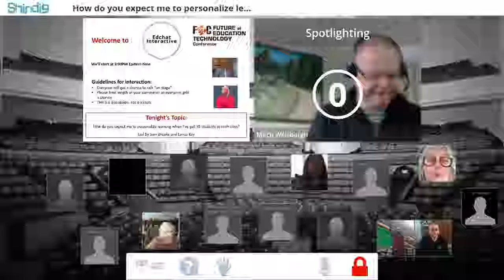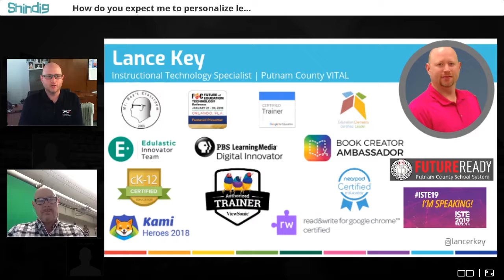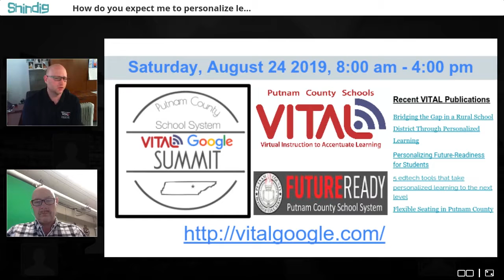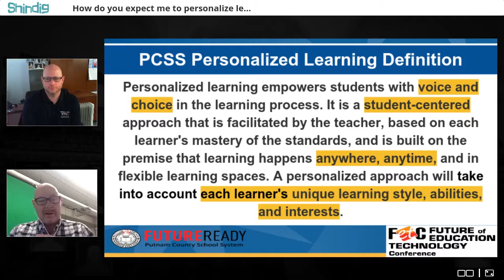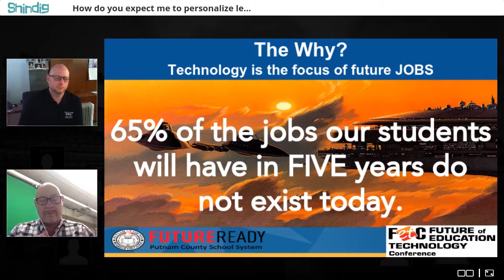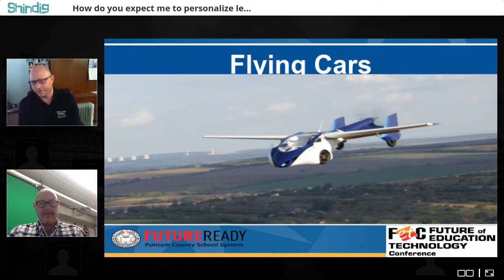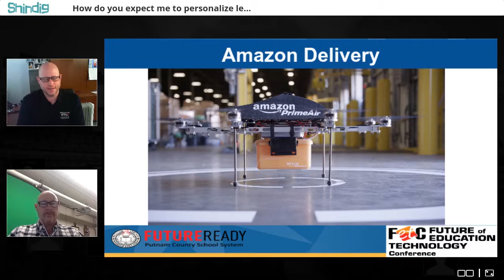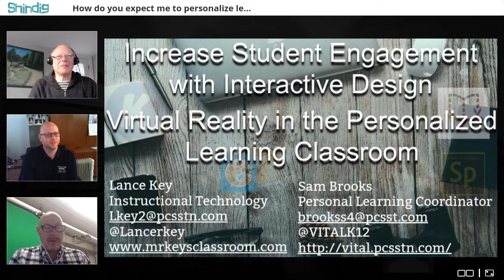EdchatInteractive Personalized Learning wtih Sam Brooks and Lance Key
Within their Putnam County School District in Tennessee, Sam Brooks and Lance Key have implemented what they call the VITAL initiative. VITAL changes the way teachers and students interact, using technology to personalize learning and give both students and teachers agency. This is a subtle but profound difference from solely introducing technology, and they intend to discuss those differences with participants of the Edchat Interactive.

Lance and Sam are featured speakers at FETC.